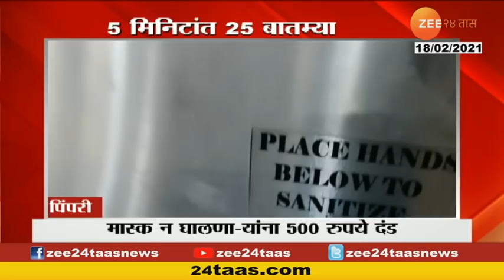Andhra Pradesh | लाखोंच्या नोटांना लागली वाळवी | Termites on Notes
Termites Eat Up Andhra Pradesh Traders money
 लाखोंच्या नोटांन लागली वाळवी